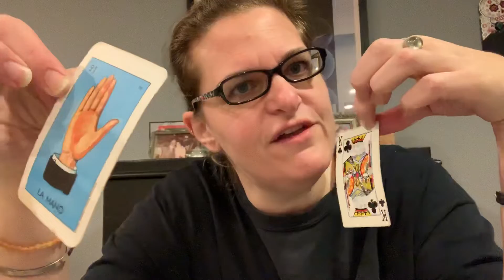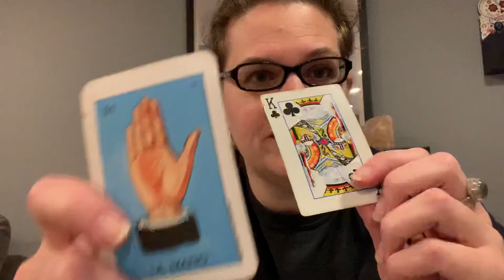How to manage today’s energy: Tend to your Earthsuit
Today your body has requirements so that it can function well mentally. Make sure you water it, feed it, exercise it, and rest it well.